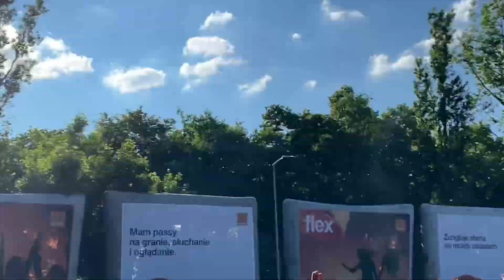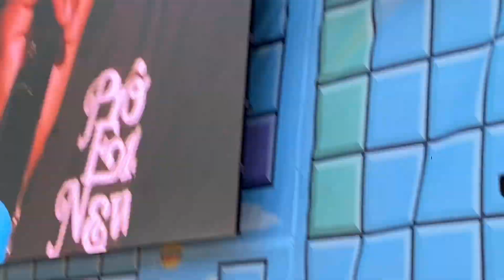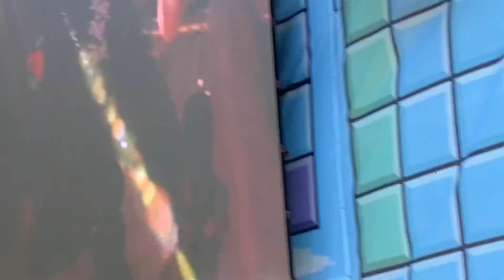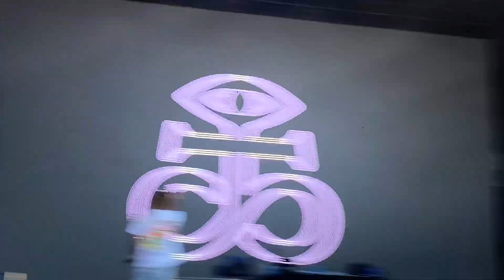JOEY BADA$$ | ORANGE WARSAW FESTIVAL 2022 KONCERT | LIVE CONCERT 04.06.2022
Zapraszam na koncert Joey’a Bada$$’a na Orange Warsaw Festival 2022!

TUTAJ WIĘCEJ CONTENTU KONCERTOWEGO I NIE TYLKO!